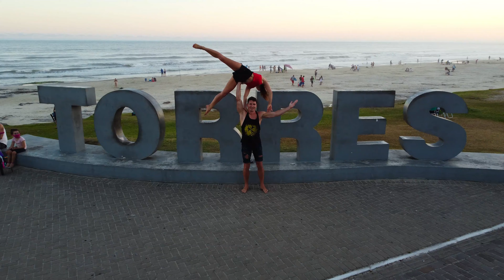Εναέρια περιήγηση στο Torres: Εκπληκτική θέα από ψηλά - No copyright Footage | Haha Nomads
Ελάτε μαζί μας για μια συναρπαστική εναέρια περιήγηση στο Torres, μια όμορφη παραθαλάσσια πόλη που βρίσκεται στο νοτιότερο κράτος της Βραζιλίας. 🌎

Με το drone μας, καταγράψαμε εκπληκτικά πλάνα από τις παραλίες με χρυσή άμμο, τους απόκρημνους βράχους και τα γραφικά ορόσημα όπως το πάρκο Guarita και τον φάρο Farol de Torres. Βυθιστείτε στα ζωηρά χρώματα και τη φυσική ομορφιά αυτής της γοητευτικής πόλης από μια μοναδική προοπτική που θα σας αφήσει με δέος.  😎

Καθίστε λοιπόν, χαλαρώστε και απολαύστε τη βόλτα! 😃

👉Μπορείτε να χρησιμοποιήσετε τα πλάνα του βίντεο - πλάνα χωρίς πνευματικά δικαιώματα.
Το μόνο που πρέπει να κάνετε είναι να μας αναφέρετε στην περιγραφή του βίντεο κάνοντας επικόλληση τον παρακάτω σύνδεσμο

All you have to do is mention us in the video description by pasting the following